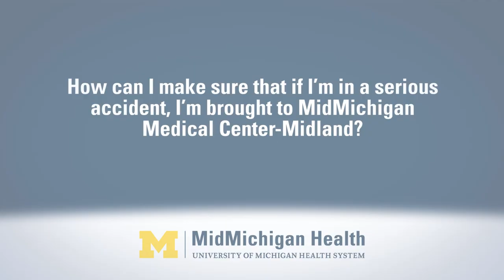MidMichigan Medical Center--Midland is Now a Level II Trauma Center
MidMichigan Medical Center--Midland and its trauma team have been working to save lives and limbs of critically injured patients since the hospital first began providing emergency trauma care 18 months ago. As a confirmation of the trauma team's dedication and hard work, the Medical Center has now been verified as a Level II Trauma Center by the Committee on Trauma of the American College of Surgeons. The Medical Center's program offers a full range of advanced surgical procedures 24 hours a day, seven days a week, with a comprehensive team of medical and surgical specialists on site or available within 15 minutes of notification. As a Level II Trauma Center, MidMichigan can provide residents throughout the region with access to local trauma care and ensure that critically injured patients have immediate access to trauma treatment.